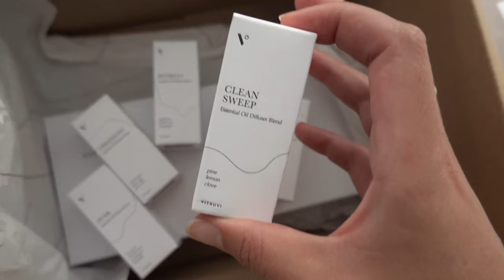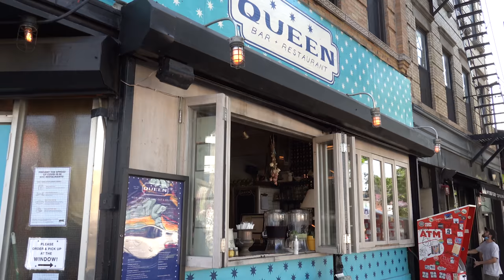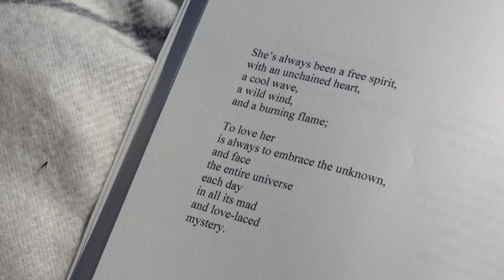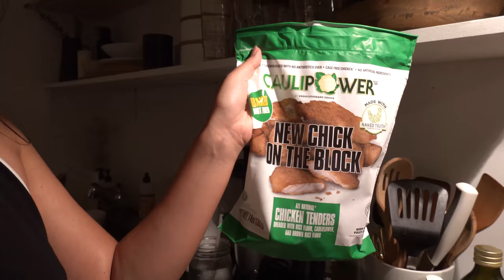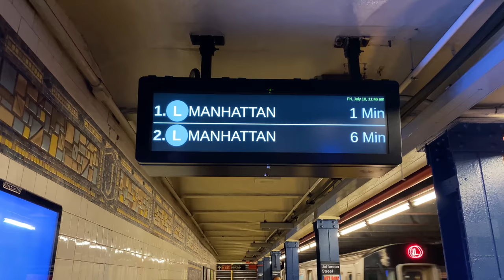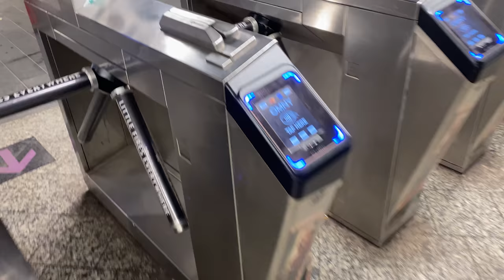vloggy what I wore this week + life in brooklyn (+ my first trip to back to manhattan!)